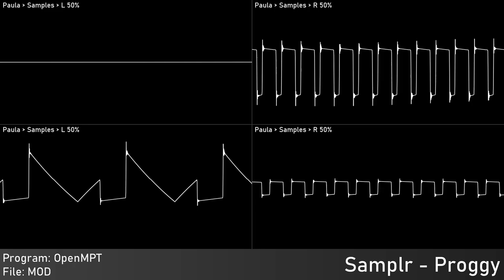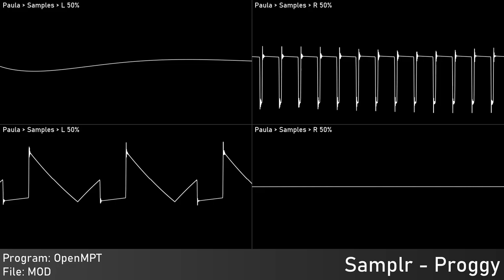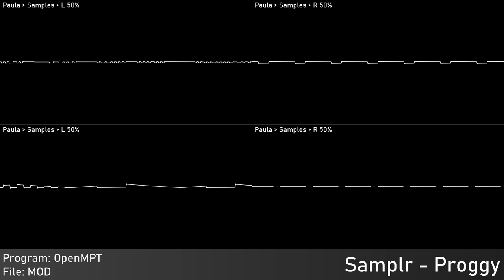[Original] Proggy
Authors: Me
Of: Moonshine
Year: 2022
Program: OpenMPT
 Platform: Windows for Commodore amiga
Played with:
Source type: Traditional Module - MOD
DLs: MOS 8364 - Paula
 OpenMPT: Audio export
 Audacity: Edited audio export
 Corrscope: Video export
 VideoPad: Edited video export

Samplr, 2023